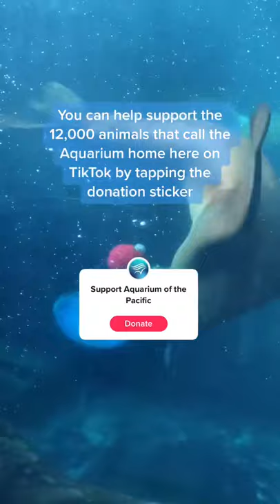Amazing Animal Moments #3 | The Animals World